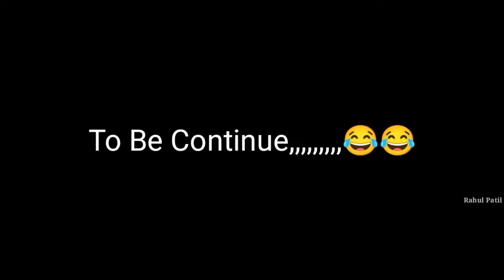जावयाने झापलं सासू सासऱ्याना, याचं काय कारण? पाहा हा व्हिडिओ!!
जावयाने झापल सासू सासऱ्याना !! Marathi cartoon comedy video!! Rahul Patil

Important :-